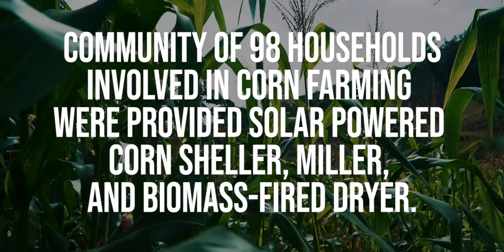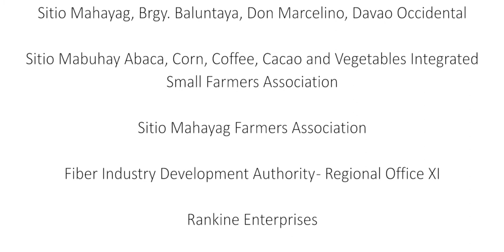ASEP Documentary 2 min